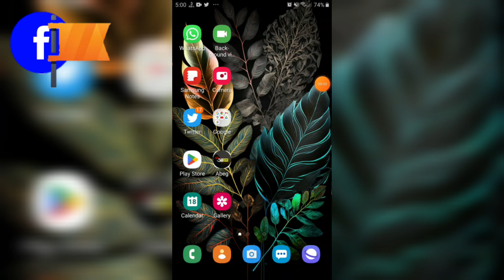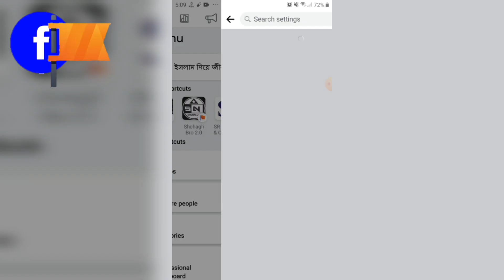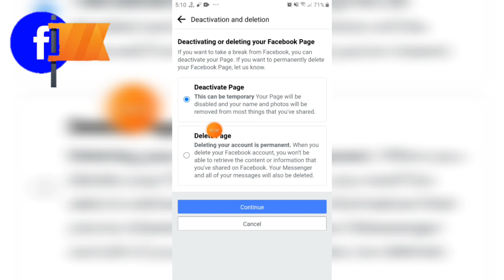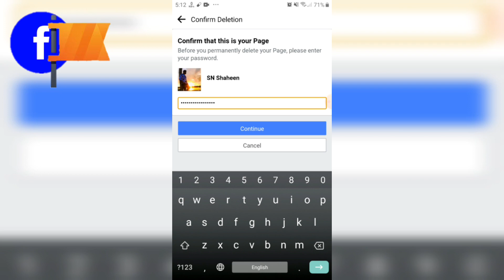কিভাবে ফেসবুক পেজ ডিলিট করব-2023 | How To Delete Facebook Page